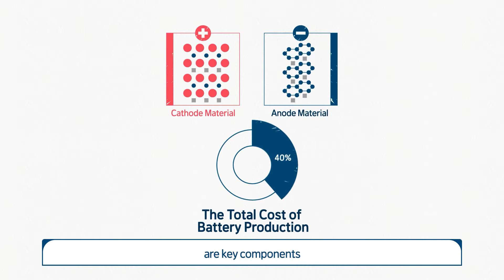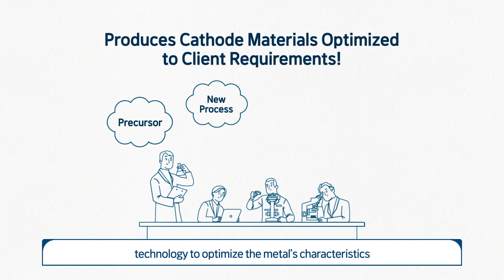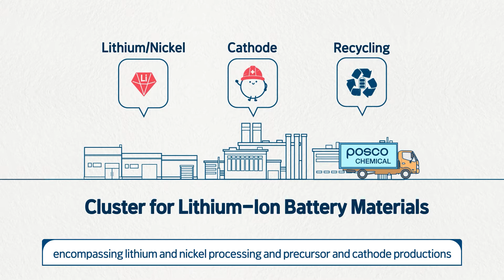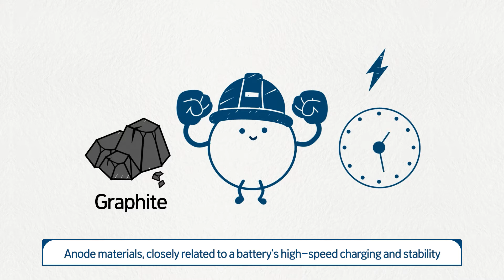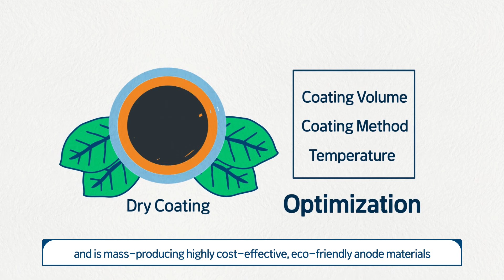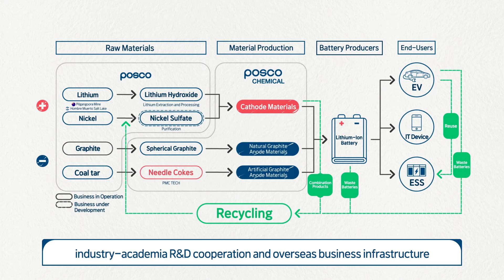Battery cathode&anode materials by POSCO Chemical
"Toward the future energy that will change the world"

POSCO Chemical is striving to secure technological leadership for the development of core materials for batteries.

POSCO Chemical is the only company in Korea that develops and produces both cathode and anode materials. We will respond to local supply needs through global investment.

We are solidifying our position in the global market through high-nickel NCMA cathode materials and various high-nickel platforms, and the world's best quality natural graphite anode materials.

POSCO Chemical provides stable quality products with the first-ever air-shooting quality monitoring. High productivity will be backed by high-tech smart factories and the POSCO group's total value chain.

As a major growth momentum of the group, POSCO Chemical will take solid initiative in the battery material industry.